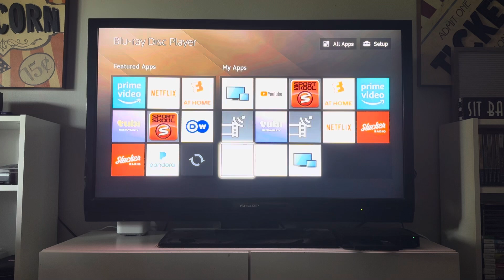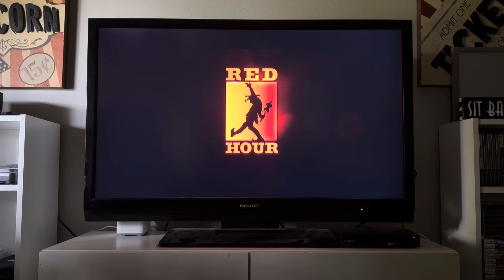Opening To The Big Year 2011 DVD